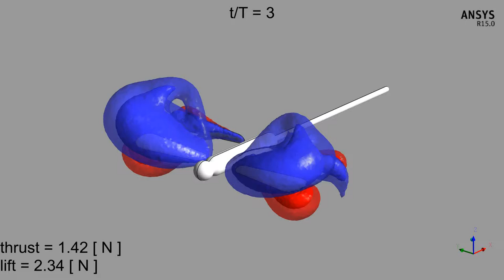CFD of simplified dragonfly mechanism with flapping wings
CFD simulation of dragonfly drone (simplified). This is a sample output of a study of parametric model created for the purpose of further optimization. Zones of high and low pressure (+40Pa, +20Pa - red, -20Pa, -10Pa - blue) are shown around flapping wings. Wings treated as rigid body for the sake of simplicity (see my other movies with deforming wings of the flying beetle).